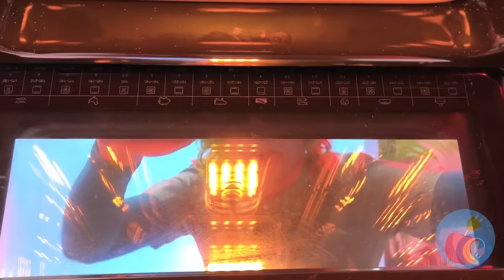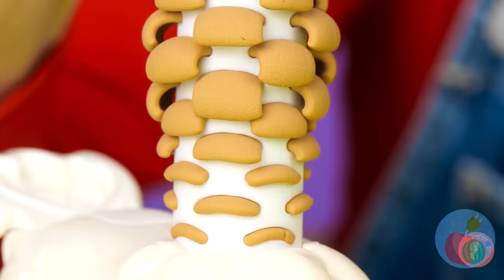We Found Alphabet Lore in the Sand 😱 Best Fidgets From a Trash Can